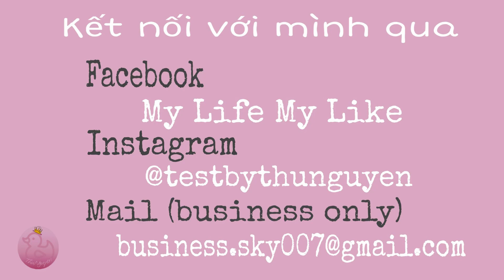Màu mắt gam đất|By Thư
Mong rằng đây sẽ là 1 gợi ý phù hợp cho các bạn không thích quá chói trong mùa hè nhé ♡
Sản phẩm trong video:
1.Too Cool For School Nuage Cheek&Eye
    #05 Brown Warmer (mình mua tại Trang's House)
2. In TheBalm Of Your Hand Vol.2 (mình mua tại @littlecorner94)
3. Bbia Last Shadow Palette
     #01 Classy Dou
Kết nối với mình qua
Bản quyền thuộc về kênh "Thu Nguyen" không re-up dưới mọi hình thức